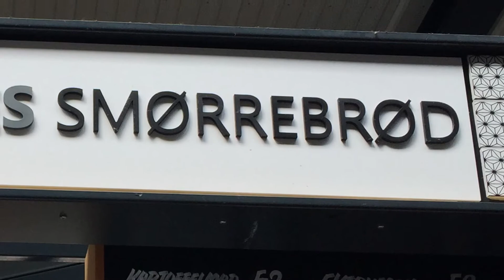Denmark, Copenhagen Jul16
Denmark, Copenhagen